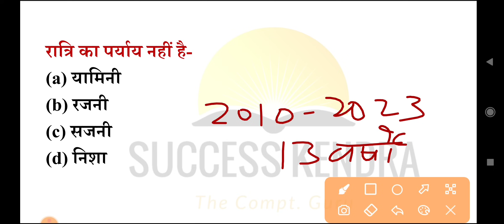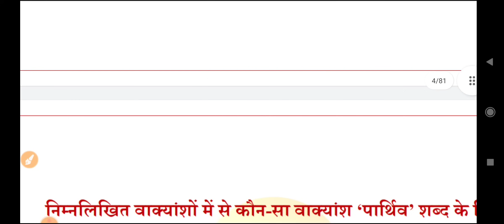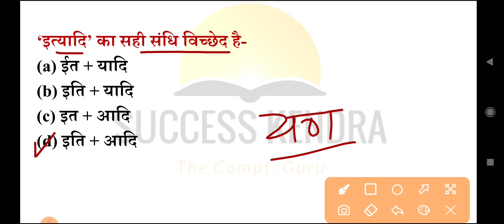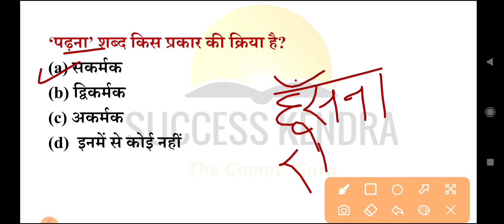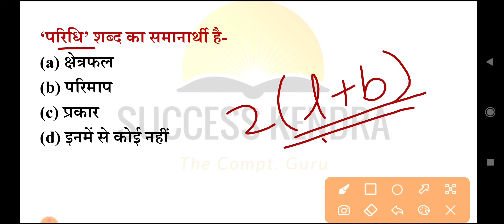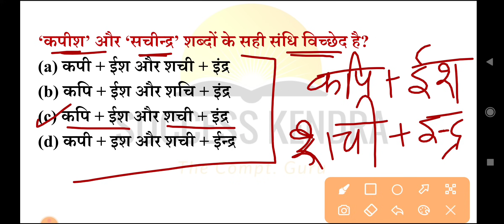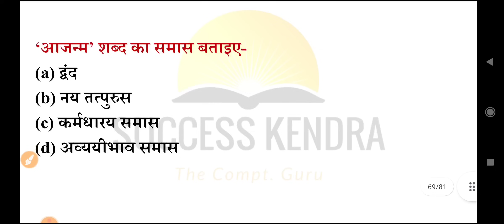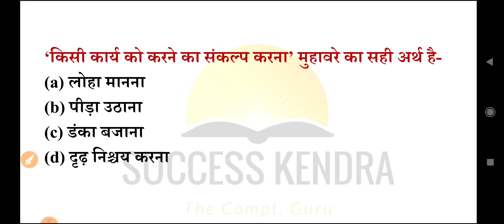Bihar Police Hindi के 2010 से 2023 तक पूछे गए सभी Question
bihar police hindi question 2023,